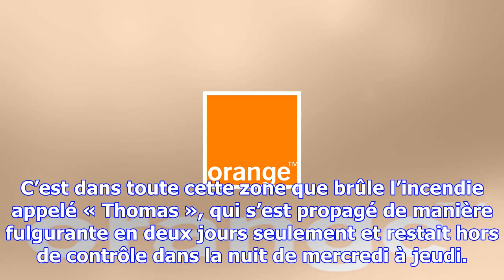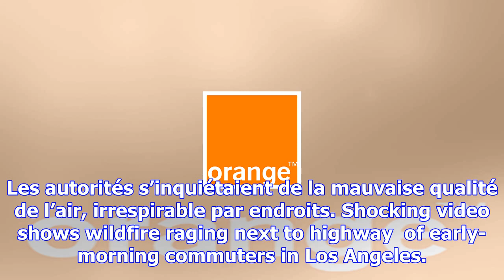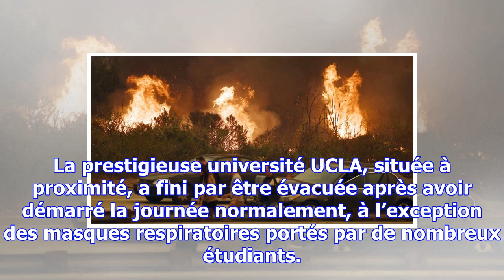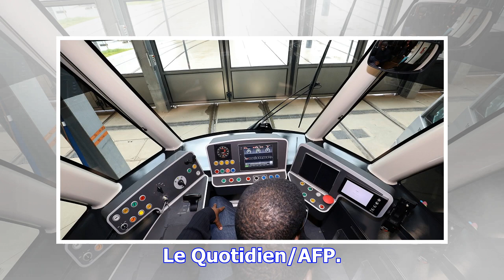Incendies en californie : les flammes atteignent los angeles et ses riches quartiers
Les autorités de Californie ont, pour la toute première fois, lancé l’alerte maximale « violette » e...